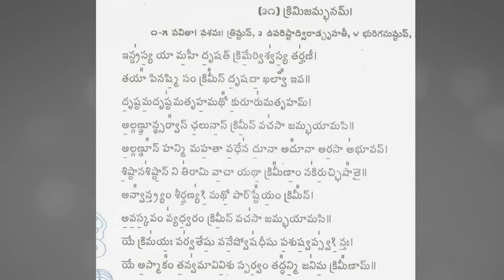KRIMI SAMHARAKA STOTRAM